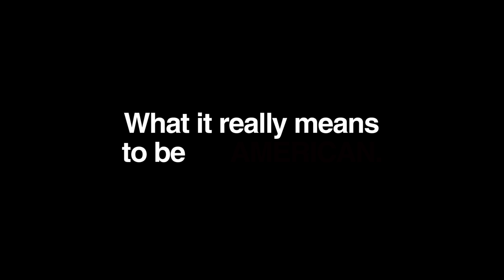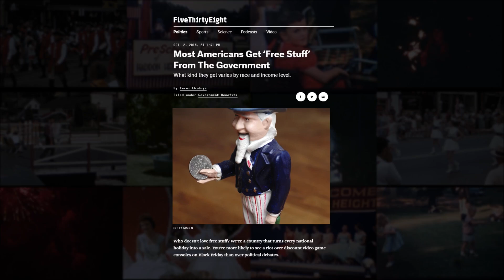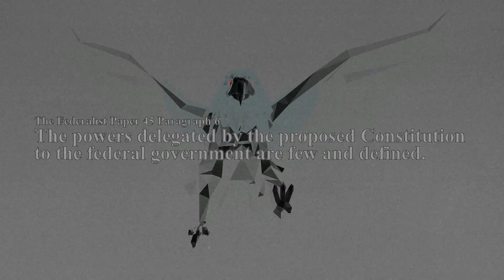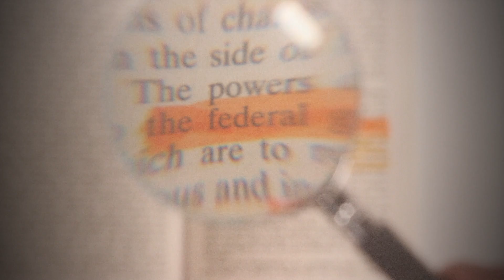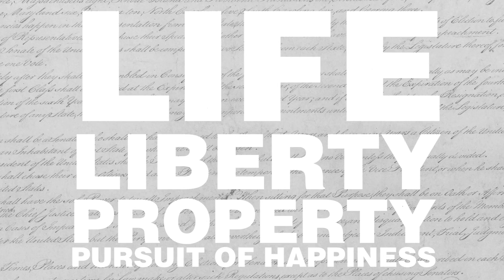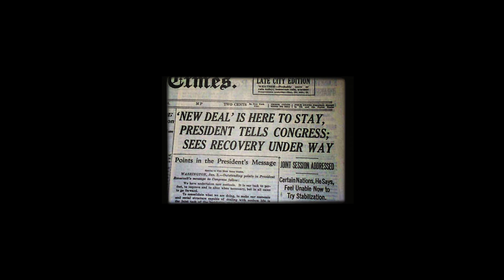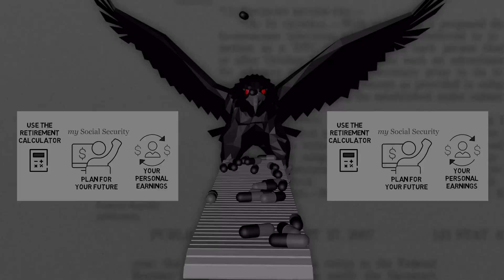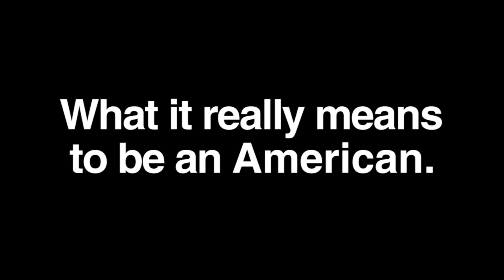🔴What it means to be an American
A film by Levi Makes Films using an excerpt from The Peter Schiff Show Podcast Ep 265.
Full version plus extra material AND REVIEW the Peter Schiff Show Podcast on Facebook.